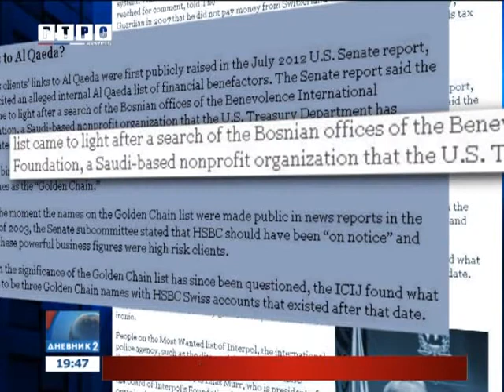Banku HSBC trese poreski skandal: Tajni računi povezani sa Al kaidom i BiH?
Najnoviji finansijski skandal u vezi sa tajnim računima u švajcarskim filijalama bankarske korporacije HSBC puni medijske stupce svjetskih medija. Podaci stranih novinara govore o stotinama hiljada klijenata i vrtoglavom iznosu od 100 milijardi dolara na tajnim računima. I u ovom skandalu pominje se Bosna i Hercegovina i to zbog terorizma. Na sedam tajnih računa u švajcarskim filijalama ove banke je 9,5 miliona dolara. Sumnja se da su tim novcem finansirane terorističke organizacije poput Al Kaide.